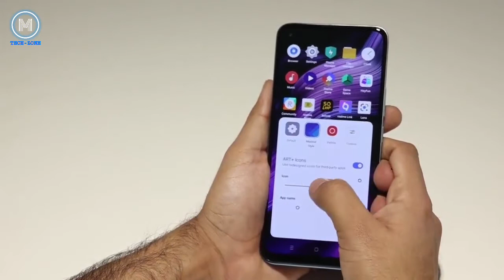Realme 8 Pro Display